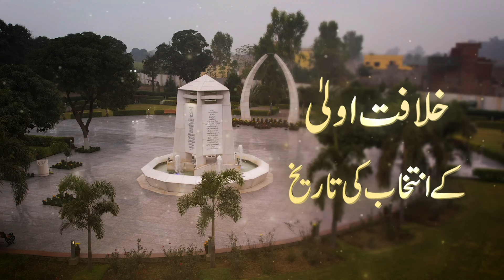Khilafat Ula Ka Intekhab | E01| Urdu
Musawir Ahmad Masroor Presented a discussion program with a brief history of the election of Hazrat Khalifatul Masih the 1st. Including Guest Muhammad Hameed Kausar & Mansoor Ahamd Masroor
Ahmadiyya Muslim Jama'at.